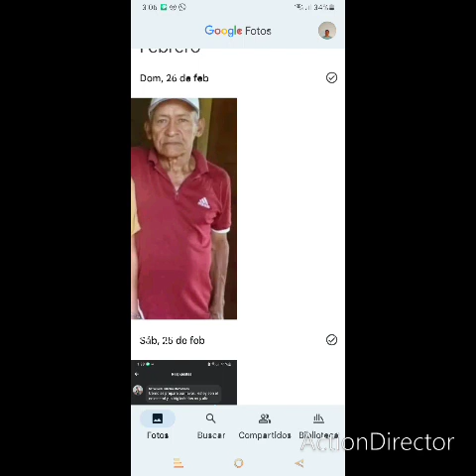Como te extraño mi viejo(papamojene)